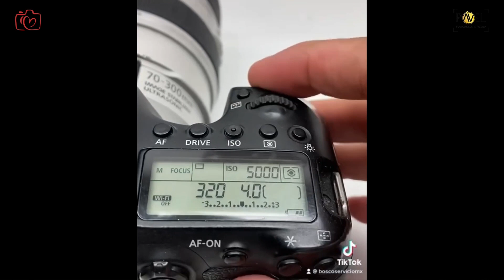Charlas Fotográficas T3 E7 - Agotamiento Creativo con Enda Video y Fotografía